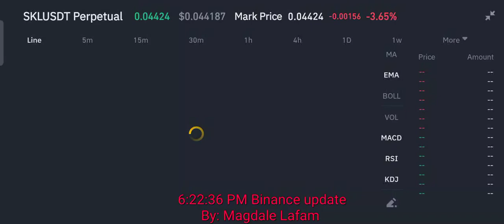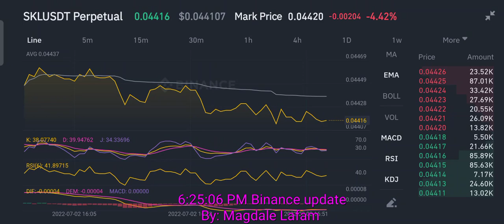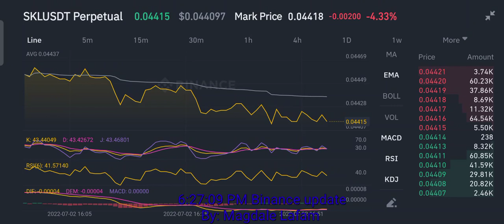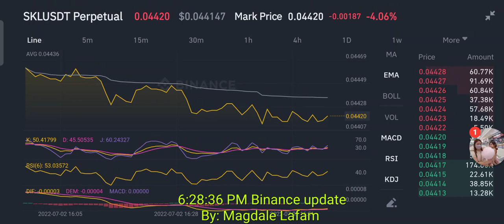SKL perpetual 6 update July 2